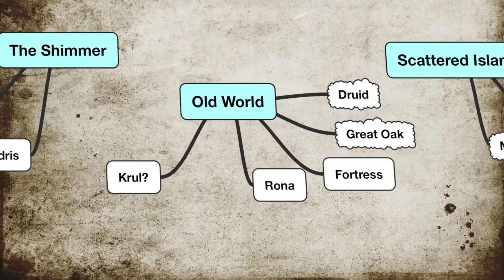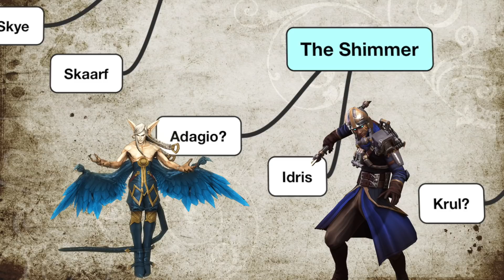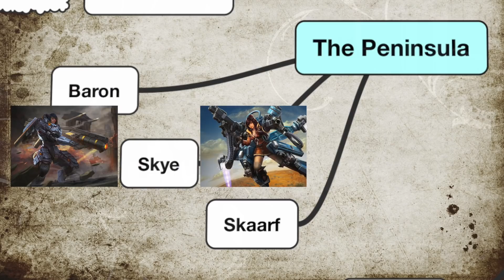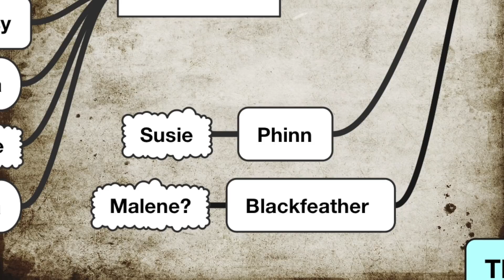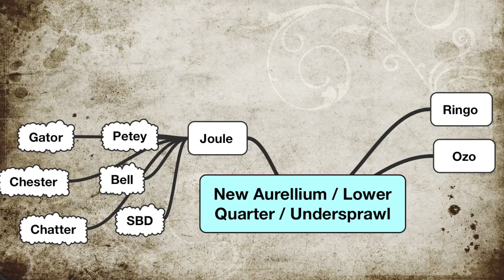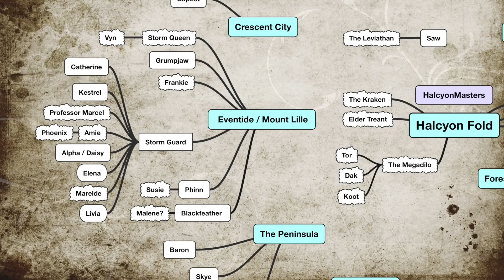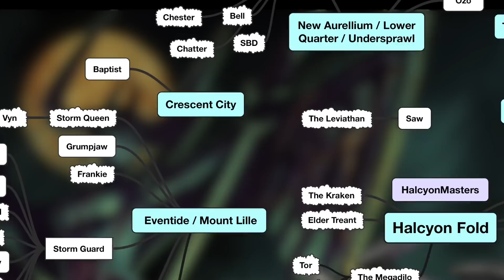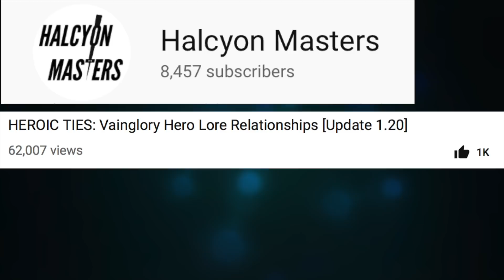VAINGLORY HEROIC TIES - The Full Story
Refreshed as of update 2.7!!

We love the story behind the Vainglory heroes. In this video we connect all the heroes to the Halcyon Fold from lands near and far.

A special thanks to SugarVenom, PlayOffBeard and the rest of the team at SEMC. You've created something special!

About us:
IGN: JHO206 - Simply Amazing (8)
Team: The Girondins
Guild: Unknown Cypher (message RoxyIsSmall or Juggernaut76 if you are interested in joining)
- Juggernaut76 (Captain) (8)
- ASaucyFascist (9)
- RoxyIsSmall (9) - Streams on MobCrush
- MySyGuy (9)
- juarez541(9)

0:15 Dat Step by Gunnar Olsen
0:30 Journey in the new world by Twin Musicorn

1:24 Medusa

2:24 Night Music by Kevin MacLeod
3:27 Ship Wrek - Pain ft. Mia Vaile CN

4:58 CGI Snake

5:54 Fantasize by Elective

6:50 Cantus Firmus Monks by Doug Maxwell
8:24 Atlantis

10:05 Grab Bag by Silent Partner
11:58 Dance of the sugar plum fairies
12:42 Far the days come by Letter Box
13:30 Chaos by Gunnar Olsen
16:20 Fantasize by Elective
17:23 Cold Step by MK2
18:07 Big Mojo

18:55 Like Apollo